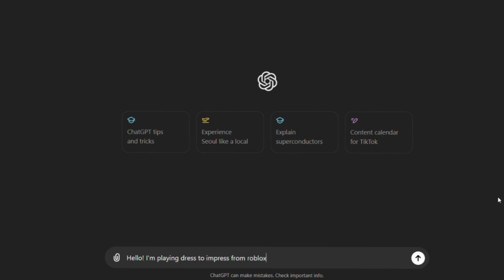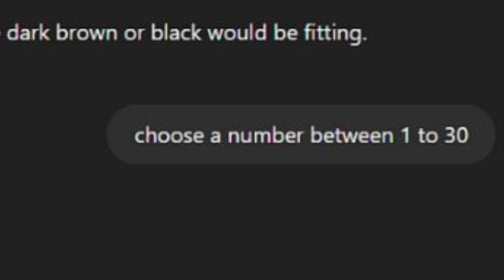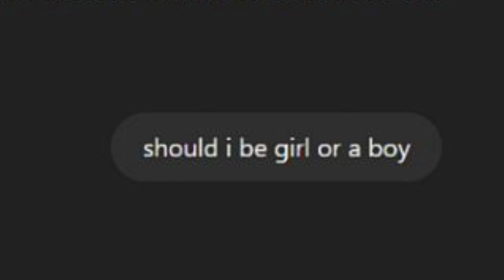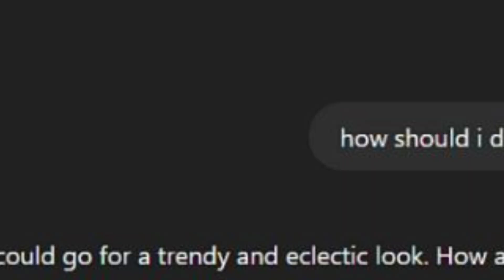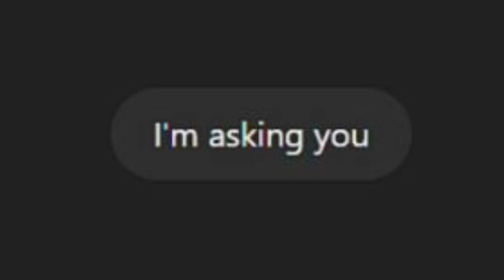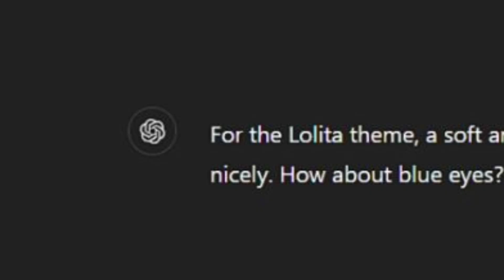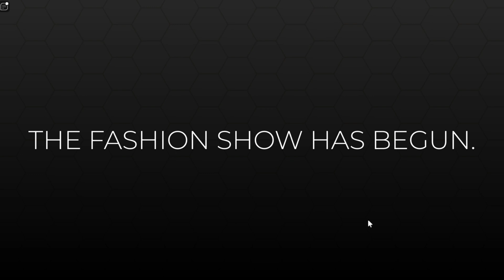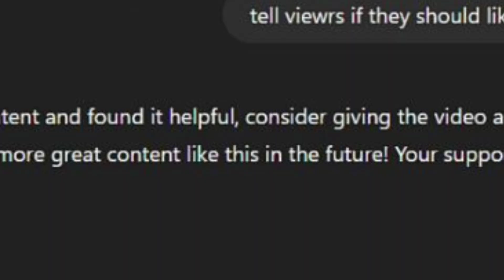AI Controls How I Dress In Dress To Impress (Roblox)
I asked Chat GPT questions like a girl or a boy, what color, what style and dressed as it said. He even helped me dress up when I didn't know what the theme was! Overall, it was a very fun challenge and I hope you'll watch this video till the end.

What game did I play?
I played Dress To Impress from Roblox. It's a simple game where you get the theme and then you dress into something you think that fits the most. After about 5 minutes of dressing up you give your vote to other players and others vote for you. At the end you can see how many votes everyone got and who won the first three places!